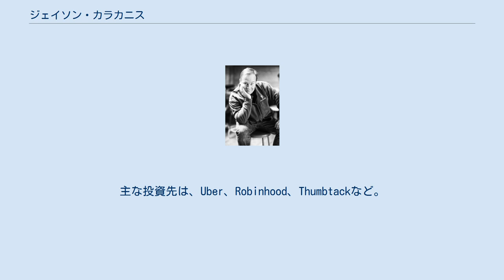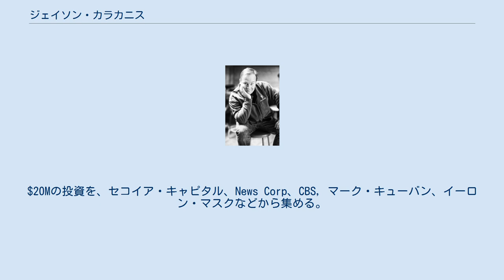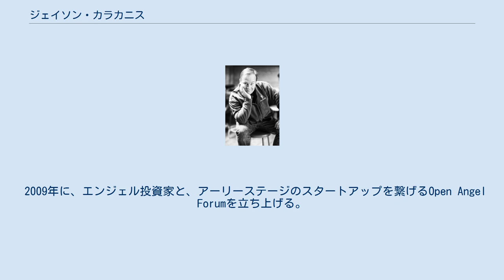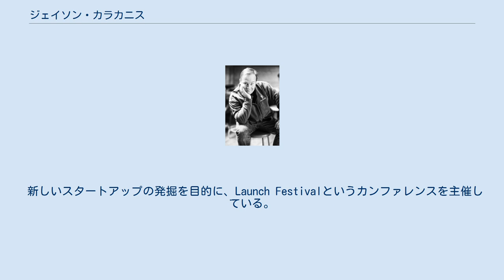ジェイソン・カラカニス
ジェイソン・マッケイブ・カラカニス（Jason McCabe Calacanis、1970年11月28日 - ）は、アメリカの情報テクノロジー分野の起業家、エンジェル投資家であり、作家、ブロガー。
人気の週刊ビデオ番組、「ディス・ウィーク・イン・スタートアップス」のホスト、また起業家と投資家を橋渡しするテクノロジー系カンファレンスを数多く創立してきた。
シリコンバレー・サンフランシスコ最大級のカンファレンスであるLAUNCH Festivalのホスト。
シリコンバレーの著名なベンチャーキャピタル、セコイア・キャピタルの「スカウト」メンバー。
メディアにも頻繁に登場している。
後にユニコーン企業となる数々のスタートアップにエンジェル投資を行っている。
主な投資先は、Uber、Robinhood、Thumbtackなど。
日本人起業家の内藤聡 (起業家)が設立したAnyplace社にも出資をしている。
 カリフォルニア州サンフランシスコ在住。
 2003年9月24日に、ブログネットワークのウェブログズを、マーク・キューバンからの投資を受け、Brian Alveyと共に創業。
2005年10月に、Time Warner's America Online社が、ウェブログズを$25-30Mで買収した。
 2006年11月に、ウェブログズのCEOと、ネットスケープ社のジェネラル・マネージャーを辞任する。
 2006年12月から2007年5月まで、米国ベンチャーキャピタルのセコイア・キャピタルにEIA (entrepreneur in action)として関わる。
 2007年5月、Mahalo.comを設立。
$20Mの投資を、セコイア・キャピタル、News Corp、CBS, マーク・キューバン、イーロン・マスクなどから集める。
全盛期は、世界で1410万人、米国で740万人のマンスリー・ユニーク・ユーザーを集めるものの、2014年に閉鎖。
後のInside.com。
 2009年に、エンジェル投資家と、アーリーステージのスタートアップを繋げるOpen Angel Forumを立ち上げる。
当時、有料のピッチイベントに疑問を抱いていたカラカニスは、スタートアップはエンジェル投資家にピッチをするのに、料金を払う必要はないと考え、このフォーラムを設立した。
 彼の主催するLAUNCHカンファレンスで見出されたスタートアップに投資をするため、$10MのファンドをDavid Sacksなどからの出資を受け、立ち上げる。
LAUNCHカンファレンスの成功に伴い、カンファレンス経由で、$25,000から$100,000のの資金を毎年5社から10社に投資をしている。
 ThisWeekInStartups.com (TWiSt)はジェイソン・カラカニスが主催する、スタートアップ界最大のビデオショーのひとつである。
 新しいスタートアップの発掘を目的に、Launch Festivalというカンファレンスを主催している。